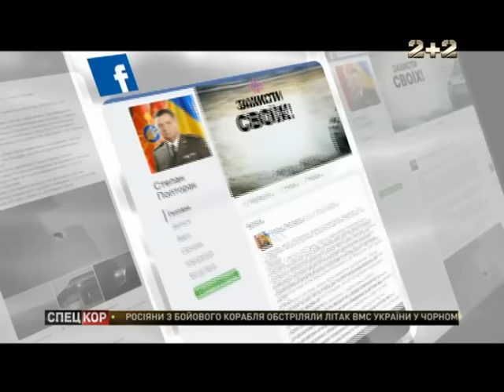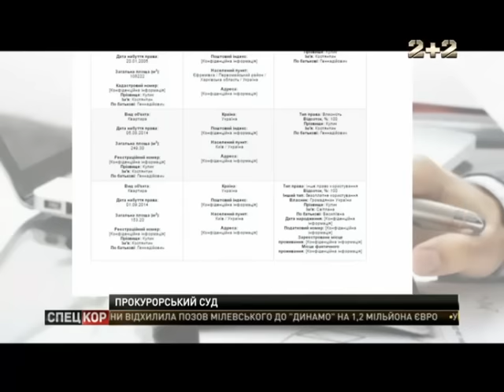Спецкор - 18:30 від 01 лютого 2017 року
В Миколаєві сьогодні побратими прощались із Романом Гульченком в його рідній 79-ій бригаді
Сьогодні на майдані прощались з загиблими бійцями 72-ої бригади
Бойовики застосовували від 152 калібру до БМ21 град під Маріуполем
У Дніпрі медики у повній готовності чекають на прибуття поранених з Авдіївки
Сьогодні зранку бойовики накрили вогнем промзону та місто Авдіївка